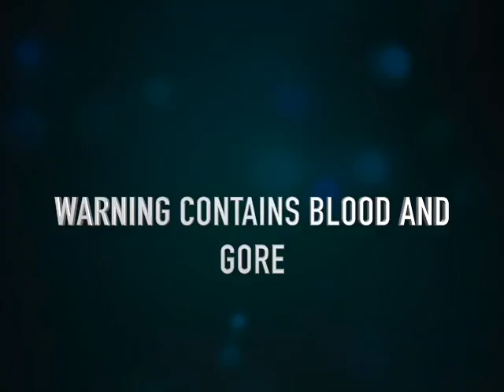T Rex Hunt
This is something i made a few days ago im proud of it